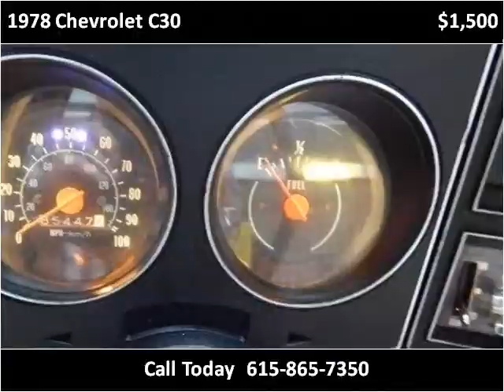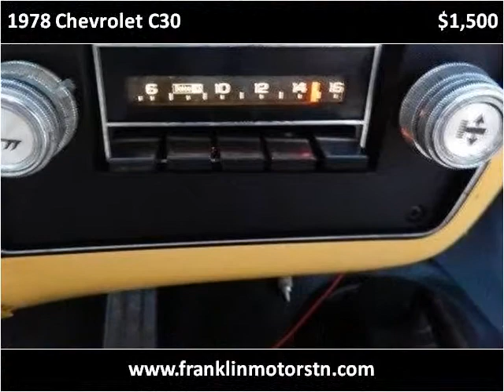1978 Chevrolet C30 Used Cars Nashville TN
This 1978 Chevrolet C30 is available from Franklin Motor Company.